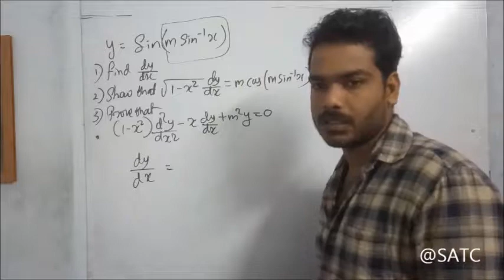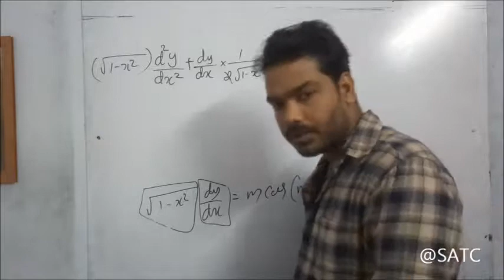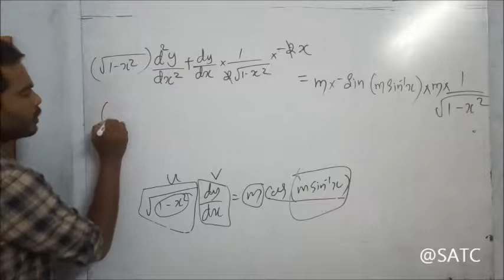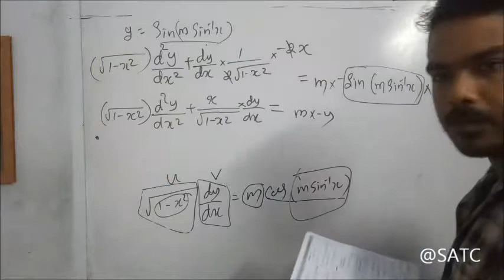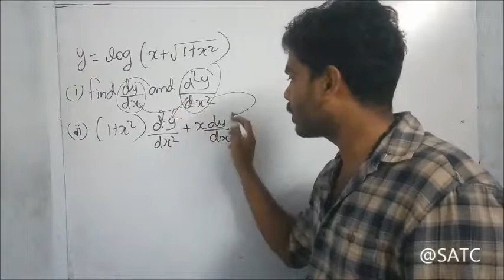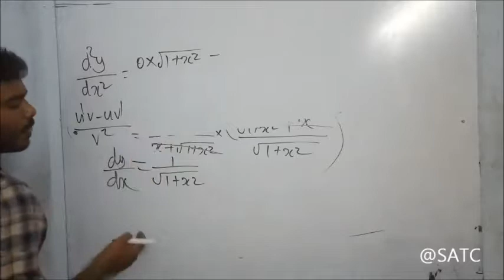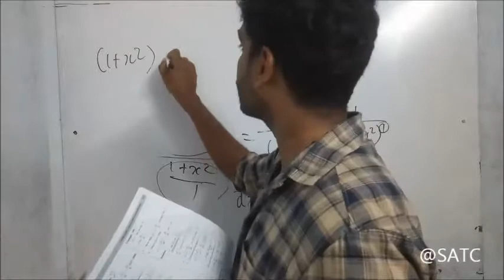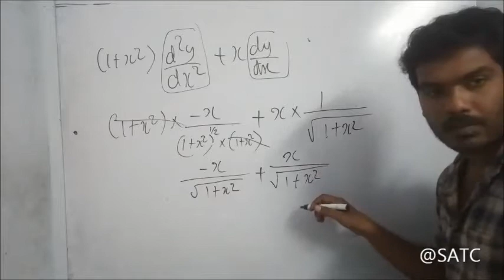Class 12 XII Maths STATE/CBSE Chapter 5 (Differentiation)Part 64